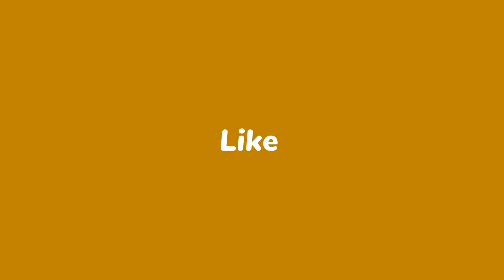SAKAY NA / RYU & NIÑA VLOG